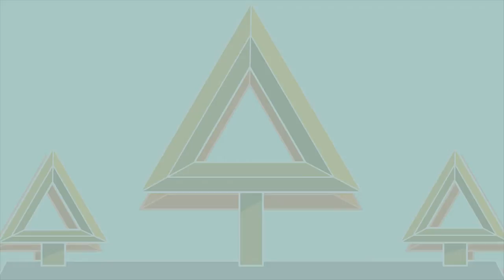Time for Painting - Teapots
Let the clock slow to a pause as we steep on ideas, take in the color of the day, and drink a cup of tea.